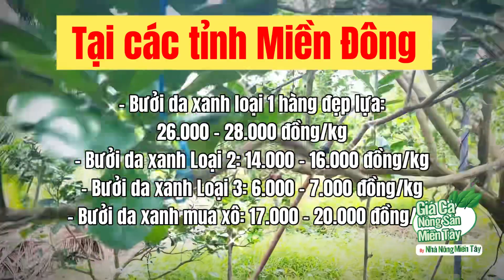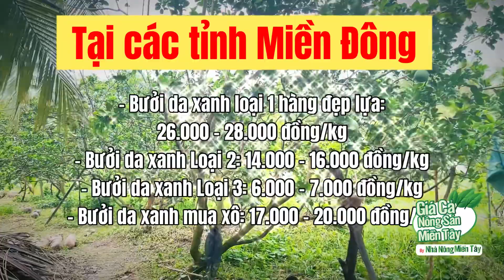Giá bưởi hôm nay ngày 25.07.2022 | Giá cả thị trường bưởi mới nhất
Giá bưởi hôm nay ngày 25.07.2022